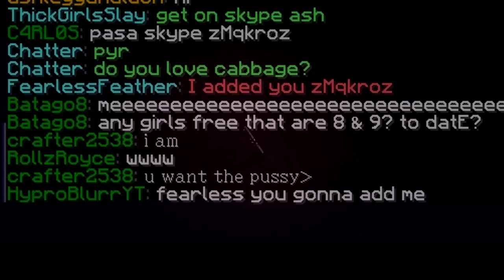Minecraft Survival Games [MCSG] - Game 053: TEAM OF 3 TAKEOUT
Hello everyone! Welcome to the fifty third episode of the Survival Games series! Love you guys :D

► Credits
Intro Maker- Chxll
Banner- Ceriiu
Thumbnail- ItsSkid
Profile Picture- Lineart: Me // Shading: Ceriiu